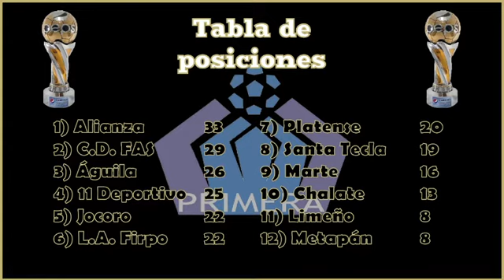Apertura 2021 - Jornada 15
Después de una semanita turbulenta, volvemos con los análisis. Esta vez toca resumir la jornada número 15 de nuestro campeonato.